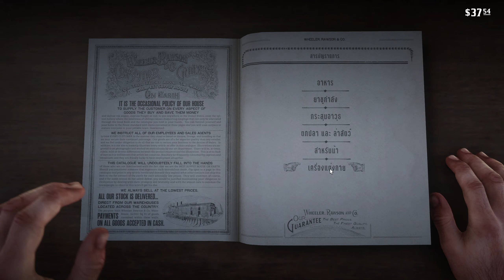Anarwiin - Red Dead Redemtion 2 EP.4 เวทีมวยชั่วคราว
EP.นี้เราได้ออกมาจากที่พักเดิมเนื่องจากได้ทำการปล้นรถไฟเสร็จเรียบร้อยก็พอมีเงินบางส่วนในการตั้งตัวในที่ใหม่ จึงได้เริ่มการเดินทางแบบเต็มรูปแบบในEP.นี้ ซึ่งเราจะมาทำความคุ้นเคยกับเมืองต่างๆก่อนอันดับแรก เด๋วเรามาชมการเดินทางของอาเธอร์ในEP.นี้กันเลยคร้าาบ
ขอบคุณ MOD แปลไทย เพจ Zudrangma สุดแรงม้า